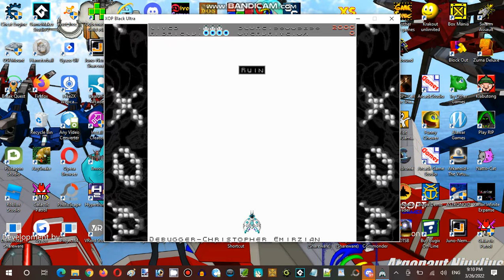Saturday Anime Night Time Streaming Hour at Terminal Internet Reality Establishment 02 Part 11